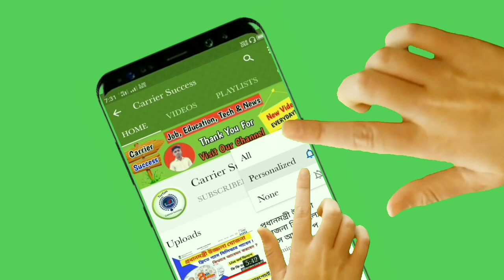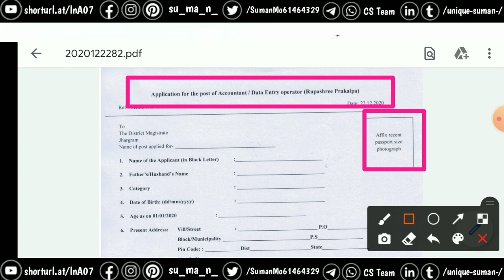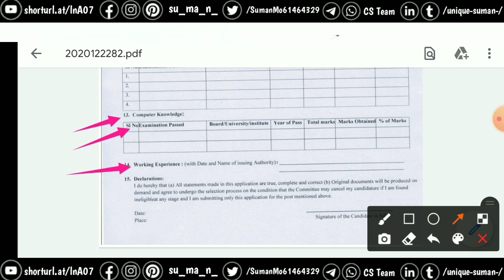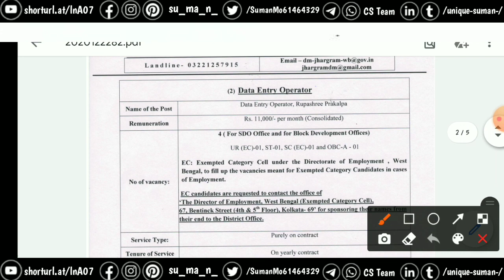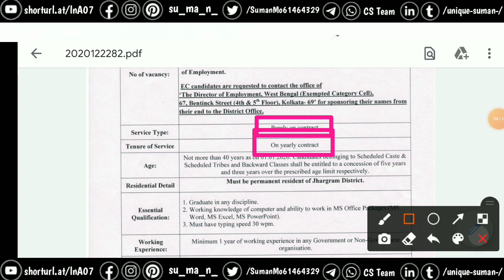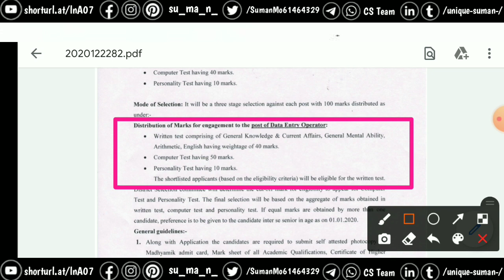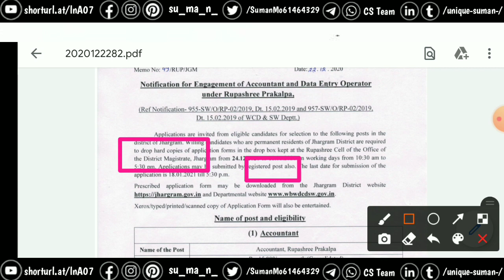রূপশ্রী প্রকল্পে ডাটা এন্ট্রি অপারেটর নিয়োগ । BDO ও SDO অফিসে নিয়োগ করছে । Group C Post DEO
Carrier Success

3. বাংলা সহায়তা কেন্দ্রে একটি নতুন DEO লিস্ট বার হলো । Bangla Sahayata Kendra PDF List WB

4. বাংলা সহায়তা কেন্দ্রে নতুন Working PDF File দিলাম। এছাড়াও আপনাদের মনের কিছু প্রশ্নের উত্তর ।BSK News

5. বাংলা সহায়তা কেন্দ্রে কোন জেলায় কোন ব্লকে সেন্টার হয়েছে | তার PDF File দিলাম | BSK Center Location

6. উৎকর্ষ বাংলার পরীক্ষার প্রশ্ন উত্তর মডেল সেট । পর্ব ১ । Utkarsha Bangla Question & Ans PDF File

7. উৎকর্ষ বাংলার পরীক্ষার প্রশ্ন উত্তর মডেল সেট । পর্ব ২ । Utkarsha Bangla Question & Ans PDF File

9. বাংলা সহায়তা কেন্দ্র নিয়ে তৃতীয় ধাপের আবেদনের কিছু প্রশ্নের উত্তর ।আপনাদের প্রত্যকের জন্য। BSK Apply

10. বাংলা সহায়তা কেন্দ্রে নতুন করে আবেদন শুরু হয়ে গেলো। যারা আবেদন করেননি । BSK Apply Online

13. কর্মসাথী ফর্ম জমা নেওয়া শুরু হলো ।একই সাথে প্রজেক্ট রিপোর্ট নিয়ে কিছু ধারণা।Karma Sathi Loan Project

14. কর্ম সাথী প্রকল্পের প্রজেক্ট কষ্ট কিভাবে বানাবেন | রাজ্য সরকার Project Demo দিয়ে দিলো |এক্ষুনি দেখুন